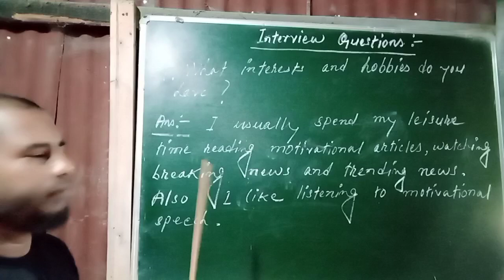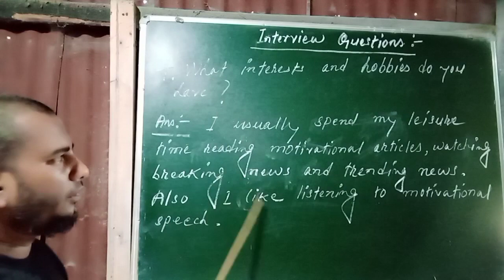Q. 4.interview kaise dete hain english mein 🔥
1.@QuoraHindi
2.@TrueWordsHindi
3.@TrueWordsUrdu
4.@HealthTipsInHindiA
5.@FactPulseA
6.@FactPulseA
7.@EventsAndVlogs1
8.@MotivationEnglish1
9.@MotivationEnglish1
10.@MotivationEnglish1
11.@HealthTipsBangla1
12.@HealthTipsBangla1
13.@SpokenEnglishUrdu
14.@FactPulseA
15.@TrueWordsUrdu

Hashtags 👇
1.
2.
3.
4.
5.
6.

High Keywords 👇
1.interview
2.interview, interview in english
3.interview, interview in english, interview tips
4.interview, interview in english, interview tips, interview questions
5.interview, interview in english, interview tips, interview questions, interview kaise de
6.interview, interview in english, interview tips, interview questions, interview kaise de, interview ias
7.interview, interview in english, interview tips, interview questions, interview kaise de, interview ias, interview preparation
8.interview, interview in english, interview tips, interview questions, interview kaise de, interview ias, interview preparation, interview video
9.interview kaise de
10.interview kaise de, interview kaise dete hain
11.interview kaise de, interview kaise dete hain, interview kaise de in hindi
12.interview kaise de, interview kaise dete hain, interview kaise de in hindi, interview kaise de in english
13.interview kaise de, interview kaise dete hain, interview kaise de in hindi, interview kaise de in english, interview kaise den
14.interview kaise de, interview kaise dete hain, interview kaise de in hindi, interview kaise de in english, interview kaise den, interview kaise de hindi mein
15.interview kaise de, interview kaise dete hain, interview kaise de in hindi, interview kaise de in english, interview kaise den, interview kaise de hindi mein, interview kaise dete hain english mein
16.interview kaise de, interview kaise dete hain, interview kaise de in hindi, interview kaise de in english, interview kaise den, interview kaise de hindi mein, interview kaise dete hain english mein, interview kaise de job ke liye